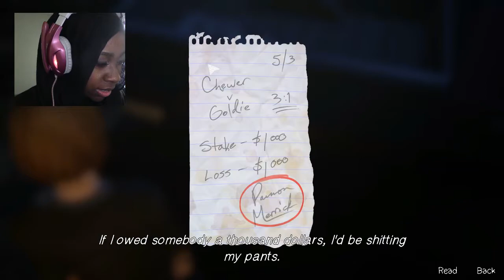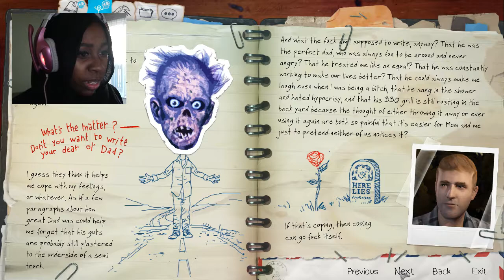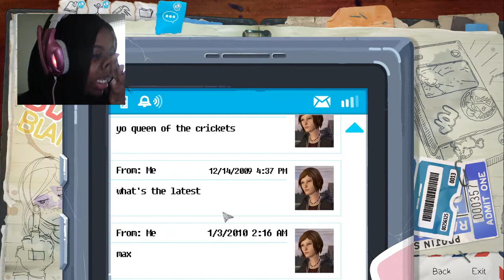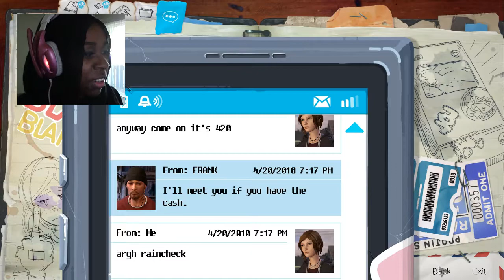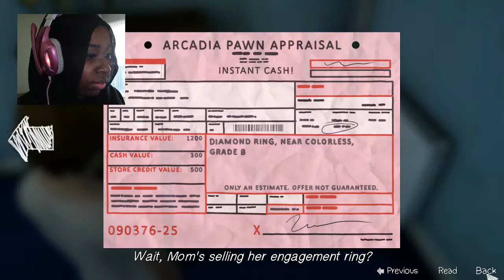☮ Life Is Strange: Before The Storm (Life Is Strange Prequel) PC Gameplay Episode 1: Awake | Part 1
HERE IT IS! Life Is Strange Before The Storm gameplay reveal AKA Life Is Strange 2 gameplay! The Life is Strange Before The Storm Walkthrough Part 1, will include a Life is Strange Before The Storm reaction! This should be good!

Life is Strange: Before the Storm is a new three part standalone story adventure set three years before the events of the first game for Microsoft Windows, PlayStation 4 and Xbox One.. In Life is Strange 2 Episode 1, you play as Chloe Price, a rebel who forms an unlikely friendship with Rachel Amber in a dramatic new story in the BAFTA award winning franchise. You play as sixteen-year old Chloe Price who forms an unlikely friendship with Rachel Amber, a beautiful and popular girl destined for success. When Rachel learns a secret about her family that threatens to destroy her world, it is her newfound friendship with Chloe that gives her the strength to carry on. No longer alone the girls must confront each other's demons and together, find a way to overcome them.

KEY FEATURES:
The Life Is Strange Before The Storm Walkthrough will be set in May 2010, three years prior to the events of the main game, shortly after Chloe's mother Joyce got together with soon-to-be step-father David Madsen. The game will also be featuring returning characters William Price, Frank Bowers, Nathan Prescott and Victoria Chase as well as returning background characters such as the Truck Driver. The Life Is Strange Before The Storm gameplay video will focus on Chloe's life as a sophomore at Blackwell Academy as well as the relationship between Chloe and Rachel and the events that made them bond!
This is my life is strange before the storm gameplay reaction, which is also colloquially known as Life is strange 2.  Life is strange before the storm review will be included at the conclusion of the game. I will also be doing a life is strange before the storm theory if there so needs to be. I am not sure how the game will play out, so this will be determined at a later date. Please enjoy my life is strange before the storm gameplay part 1!